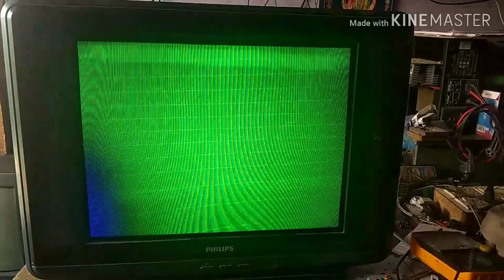philips ultraslim retrace line